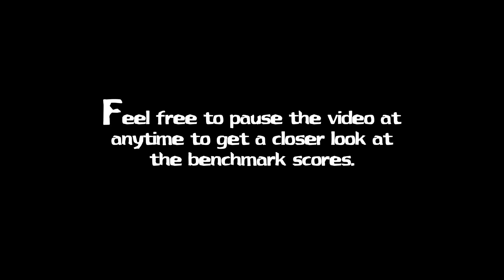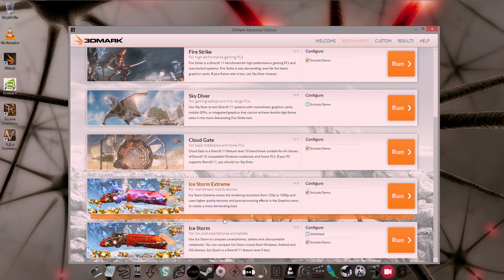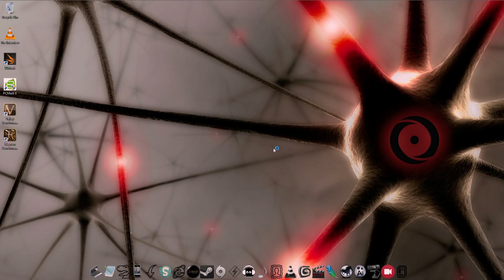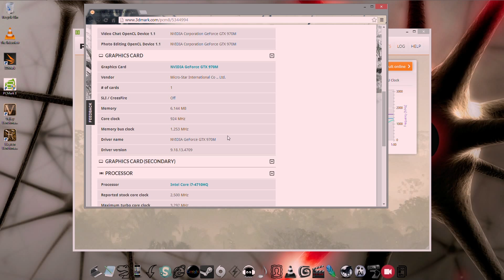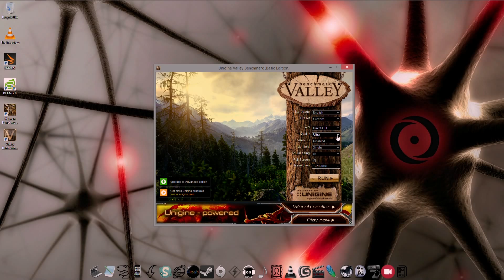kin3tiks toys | EVO 15-S benchmarking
Benchmarking the EVO15-S with GTX970M and i7 4710HQ quad core

3dmark (01:56)
PCmark (03:20)
Heaven benchmark (04:19)
Valley benchmark (05:07)
Shadows of Mordor (06:39)
Dragon Age: Inquisition (07:45)